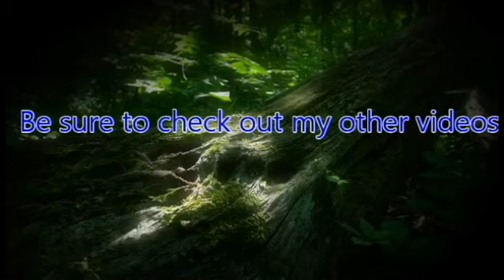ZeroPrime Plays Sleeping Dogs 13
Life is never easy for a undercover cop. Between acting in duty and acting a part of a crime family, how long it will be before the lines blur and you will have make a choice.